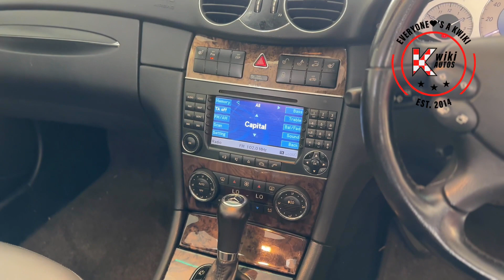Mercedes-benz Clk 3.5 Clk350 Sport Cabriolet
Whether you're navigating city streets or cruising along scenic highways, the 3.5 Clk350 Sport Cabriolet delivers unparalleled style, comfort, and performance. Embrace the joy of top-down driving and own a piece of automotive excellence today.

Edited by@Luxelar